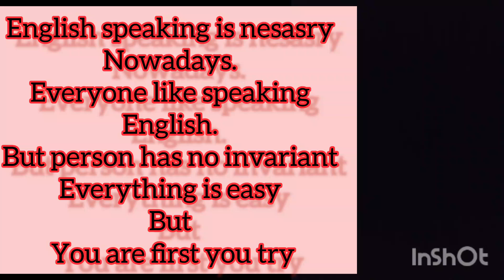English speaking practice English with construction engineers Gopinath #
hi everyone 👋
good morning. hi I'm Anisha.
my dear friends you want learn English so
you start speaking. without speaking practice impossible.